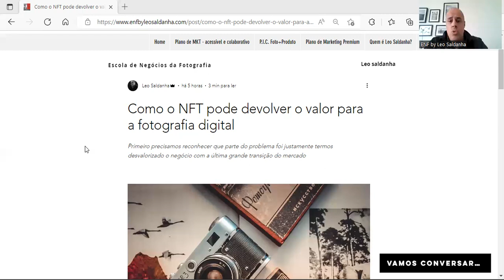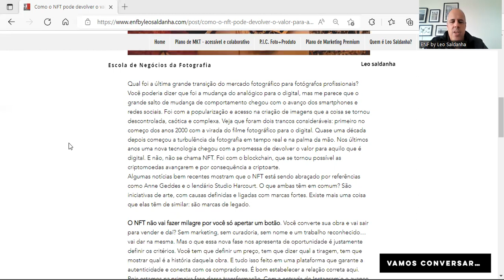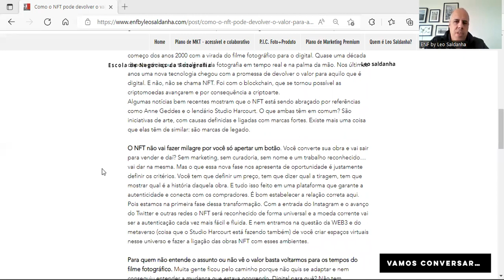3 Minutos de Marketing na Fotografia - Como o NFT pode devolver o valor para a fotografia digital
Primeiro precisamos reconhecer que parte do problema foi justamente termos desvalorizado o negócio com a última grande transição do mercado.

No próximo dia 10/05 tem o curso online ao vivo NFT para Fotógrafos